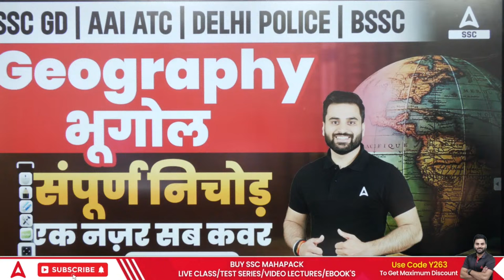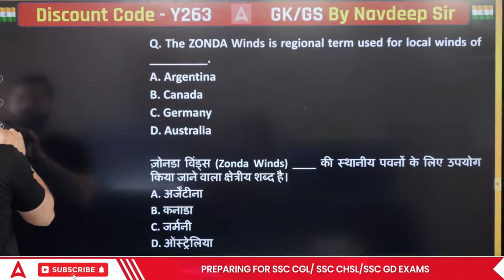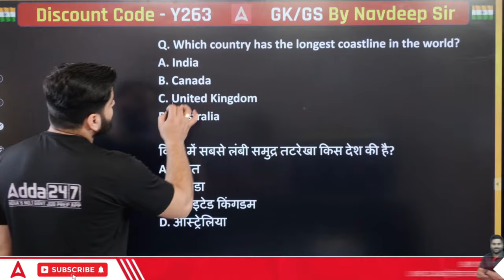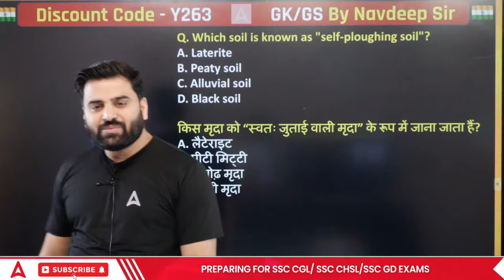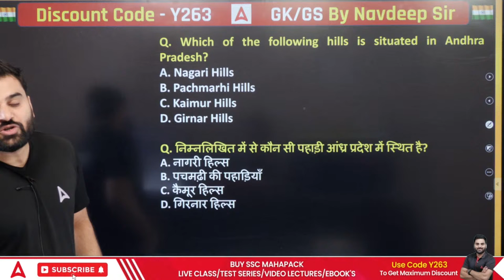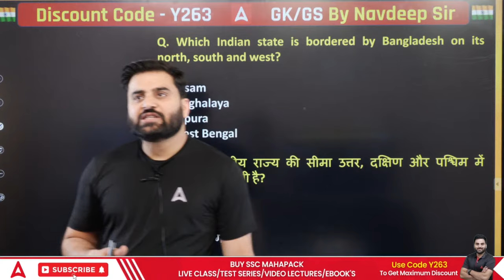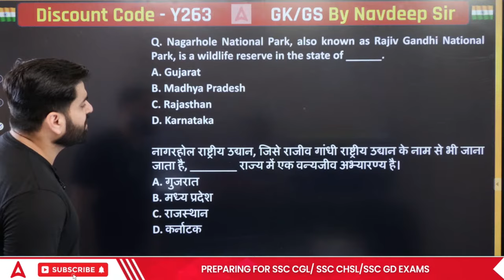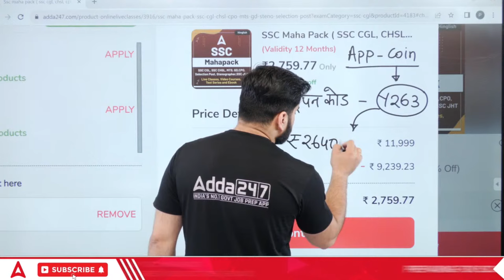Complete Geography Class for all Competitive Exams | GK/GS By Navdeep Sir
Complete Geography Class for all Competitive Exams | GK/GS By Navdeep Sir | Geography | World Geography | Indian Geography | SSC GD Geography Previous Year Questions | Geography For AAI ATC | BSSC Inter Level Geography Class | Delhi Police Geography Classes | Delhi Police Geography Previous Year Questions